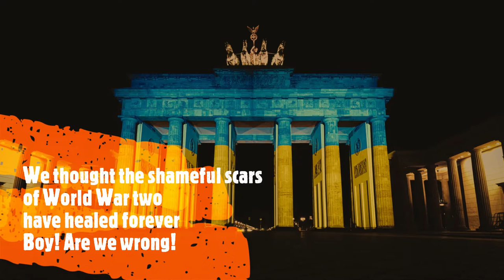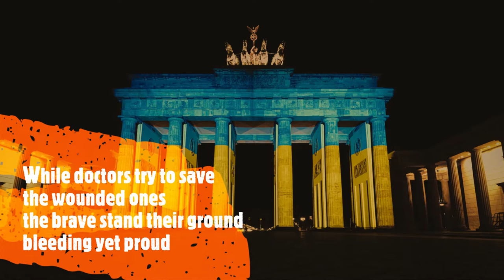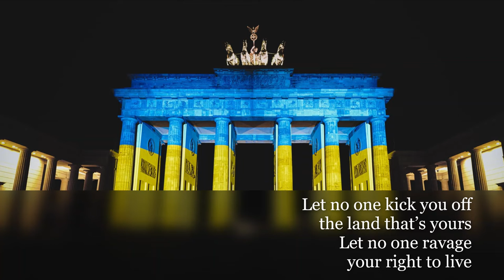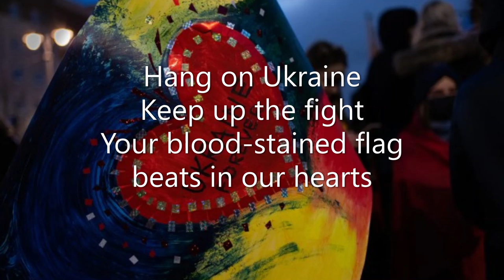Ukranian Song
Help stop the senseless invasion.

Your blood-stained flag
beats in our hearts.

We thought the shameful scars
Of World War two
Have healed forever
Boy! Are we wrong!

Now as the Russian jets
And armored tanks
Invade Ukraine’s soil
The sirens wail

While doctors try to save
The wounded ones
The brave stand their ground
Bleeding yet proud

Unarmed civilians stall
Those Russian trucks
While toddlers cower
In dingy rooms

Hang on Ukraine
Keep up the fight
Your blood-stained flag
we feel your pain
we have your back
don’t give up hope
we will prevail

This is a wakeup call
And time is short
We can’t let history
Repeat itself

What will it take to stop
This killing spree
And set in motion
Measures that work

Let no one kick you off
The land that’s yours
Let no one ravage
Your right to live

Hang on Ukraine
Your blood-stained flag
we will prevail

Hang on Ukraine
Your blood-stained flag
we will prevail

Soundtrack: Ryini Beats
Photo Credits:
Thumbnail: Dovile Ramoskaite
Inserts:  Natie Melnychuk, Jana Leu, Egor Lyfar, Edoardo Ceriani,
               Ehimetalot Akhere Unuabona, Vladslav Melnyk, Noah Eleazar,
               Dovile Ramoskaite
Hang on Ukraine